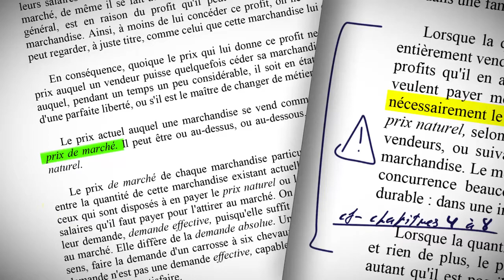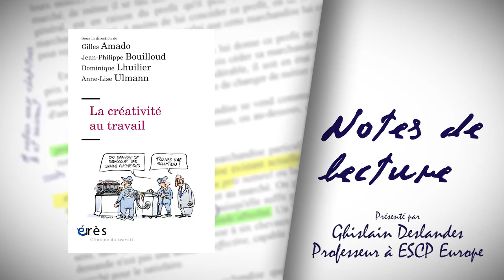La créativité au travail [Ghislain Deslandes]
La "créativité au travail" est-elle une juste aspiration des individus ou est-elle plutôt une injonction qui vient d’en haut, en particulier du discours managérial ? Autrement dit, si la créativité est une attente légitime partagée par les managers et les salariés dans les organisations, ne serait-elle pas qu’une réponse concrète et quotidienne à ce décalage entre l’attente managériale et le désir que nous ressentons d’être créatif plutôt que répétitif ? Car "vivre créativement est toujours plus important pour l’individu que bien faire" comme le rappelle le psychanalyste américain Donald Winnicott.[...]